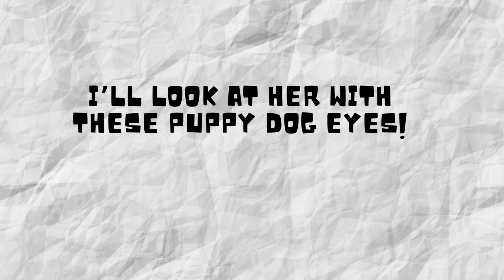BOB’S LIFE - Yoga Class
In Bob's life, there are moments when his mom insists on taking him to yoga class. Although he frequently resists at first, he eventually gives in, albeit somewhat reluctantly.